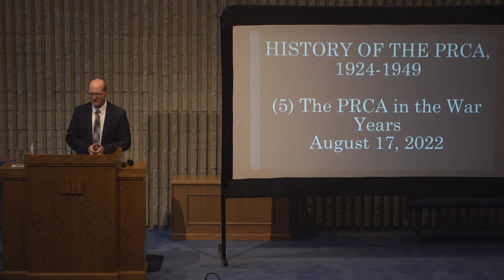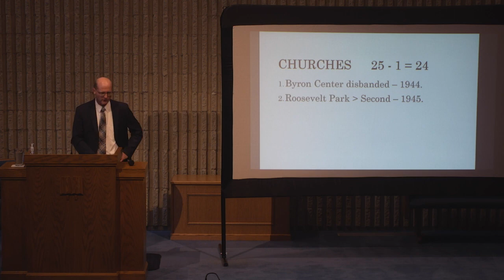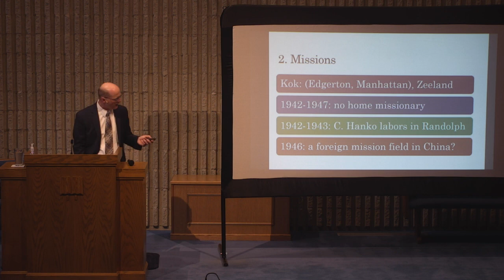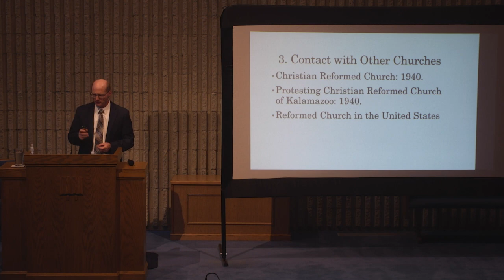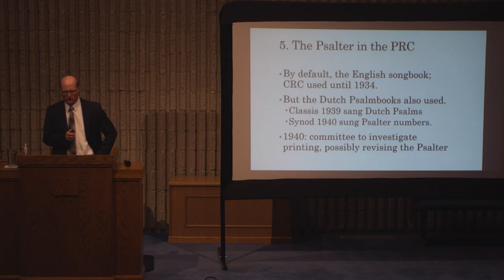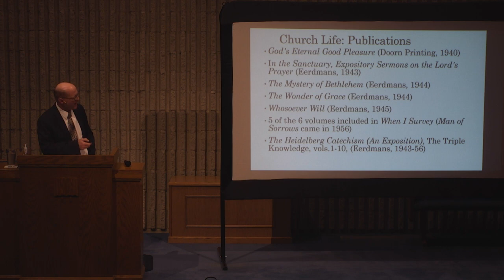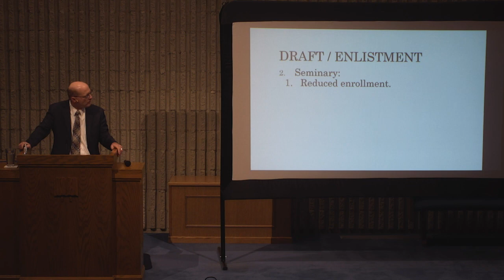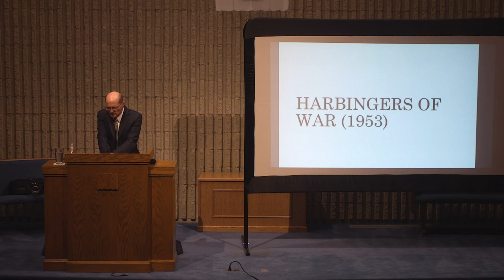History of the PRC - Prof. D. Kuiper - Class #5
This is class #5 (held August 17, 2022 at SW-PRC in Wyoming, MI) of Prof. D. Kuiper's summer 2022 PRC history course, covering the first 25 years. This class treats the PRC in the 1940s - the war (WWII) years. It covers the growth and losses of the PRC, denominational concerns (1st synod, missions, seminary, etc.), church life (publications, YP's conventions, etc.), the effect of WWII on the churches, and the PRC's spiritual battles during these years.